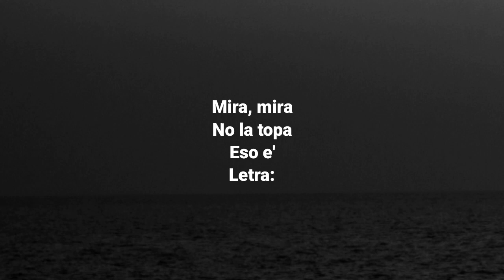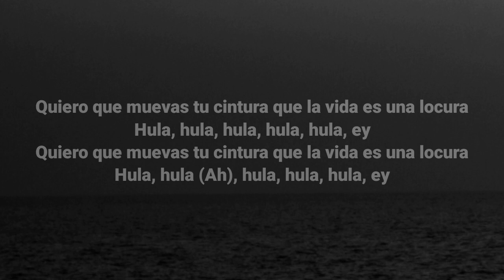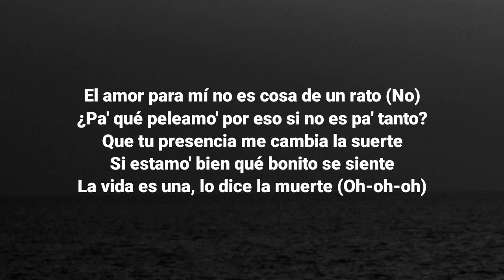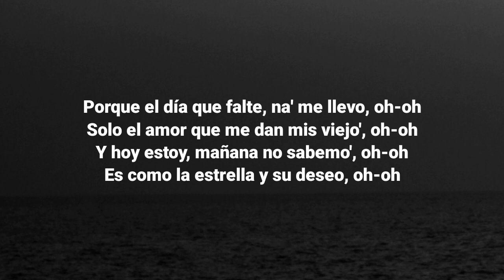1 Hour] KAROL G - La Vida Es Una (Letra/Lyrics) | From Puss in Boots: The Last Wish